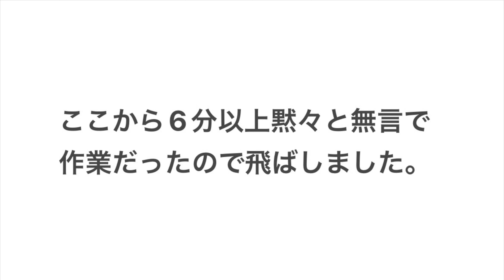①カポックの気根が根上がりの根っこになることが出来ないか実験開始しました。(4月8日開始)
全4回前後を予定してますが、マングローブみたいに根が伸びてワイルドな見た目になったら良いなと思っています👍
今回は幹をボラ土を使って埋めます。
次回は4月15日剪定をします。